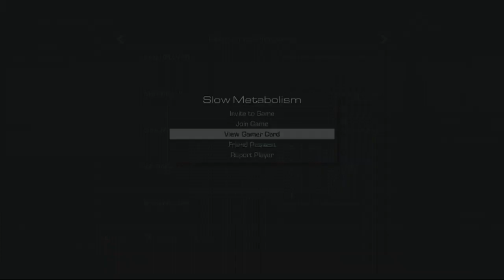(Call Of Duty:Ghosts) Episode 7 - Pro or No?